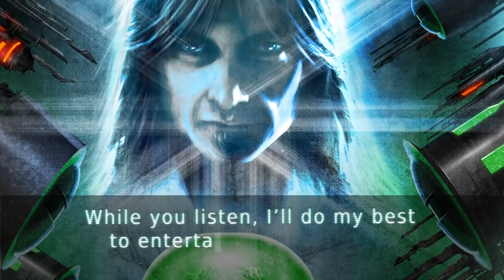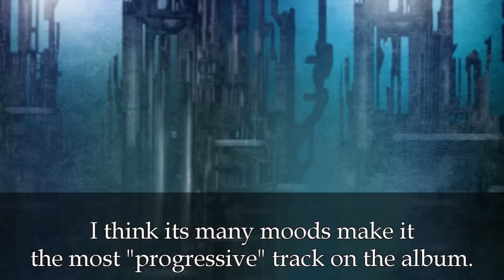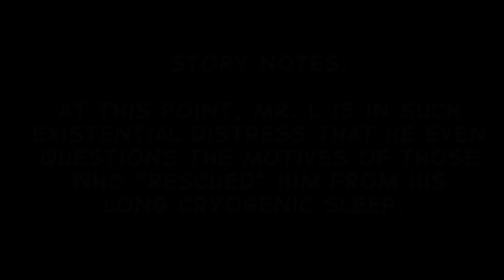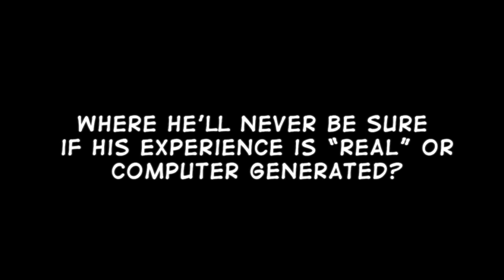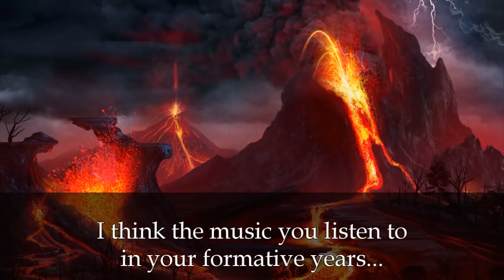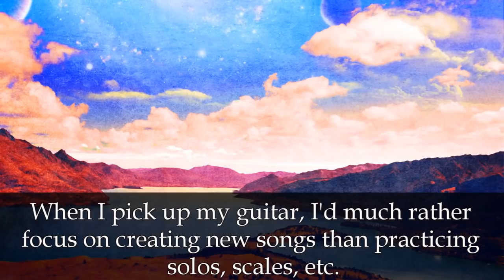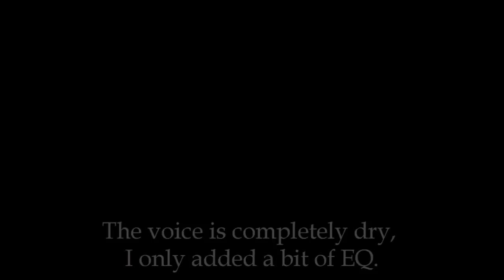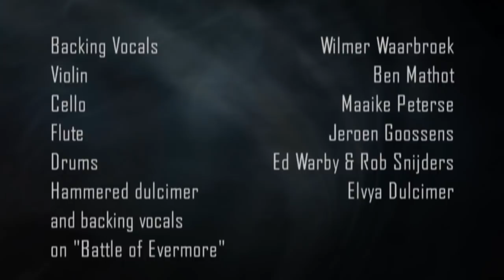Lost in the New Real - Full song preview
Full song preview from Arjen Lucassen's new solo album, Lost in the New Real.
The song is the final track on CD-1, and called. wait for it..."LOST IN THE NEW REAL:"
Album release dates:
23 April (EUROPE)
8 May (USA)